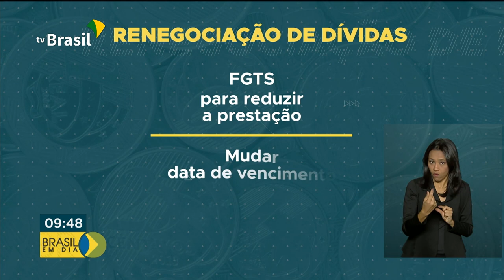Caixa Econômica anuncia novidades para regularização de dívidas do crédito imobiliário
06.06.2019 - A Caixa Econômica Federal anunciou alternativas para a regularização de dívidas do crédito imobiliário